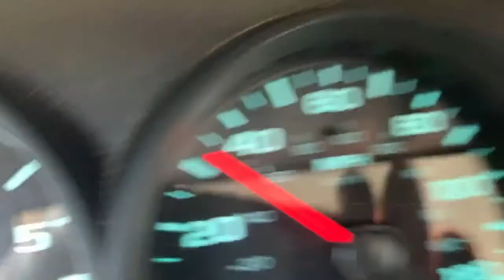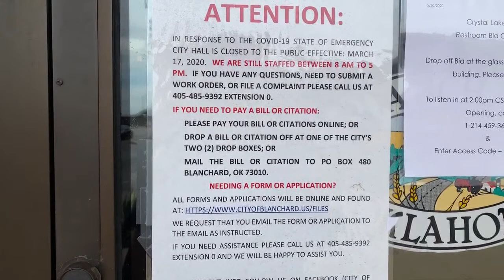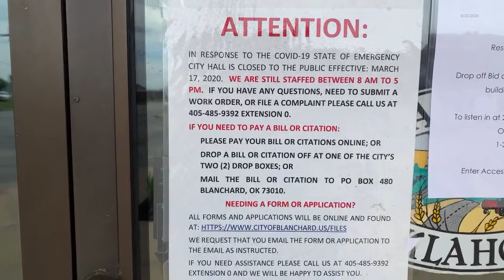Blanchard City Hall. Paying for my open records request.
Complaint filed with Attorney General Office and I get a quick response from city attorney.